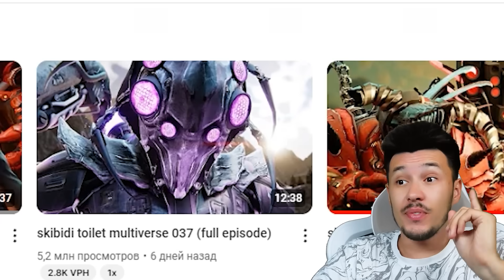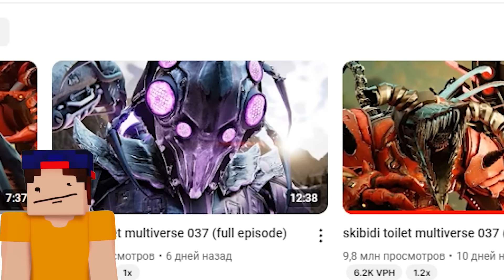🚽 *СЕКРЕТНАЯ* серия Скибиди Туалет ДОМ СТУДИО | КУПИК ИГРАЕТ skibidi toilet DOM Studio